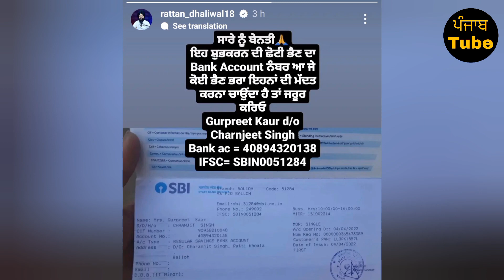Sidhu Moose Wala • Sidhu's Mother Talking About Khanouri Happened Yesterday 😥 • Big Update